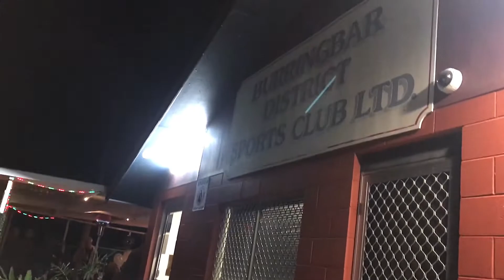Jodie's Thirty-Ten Birthday Party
Band- The Mason Rack Band
25-5-18